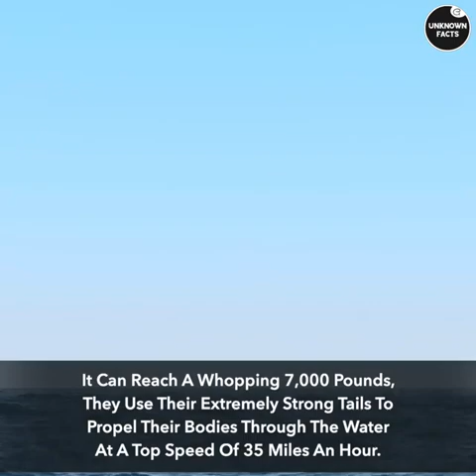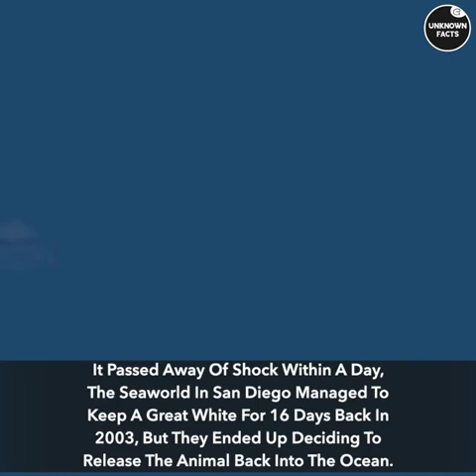Why No Aquarium In The World Has The Great White Shark?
noaquariumhasthegreatwhiteshark? noaquariumhasagreatwhiteshark whynoaquariumhasagreatwhitesharkbrightside whynoaquariumintheworldhasagreatwhiteshark noaquariumhasthegreatwhiteshark?and
whynoaquariumintheworldhasthegreatwhiteshark? whynoaquariumintheworldhasthegreatwhitesharktracker whynoaquariumintheworldhasthegreatwhiteshark?and